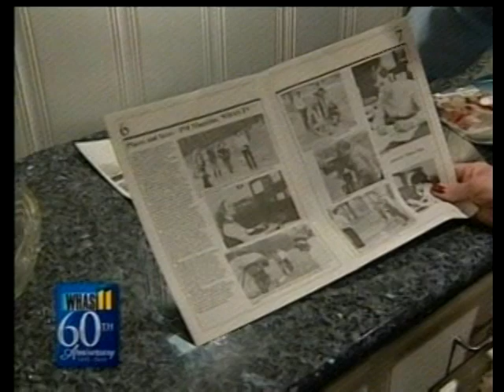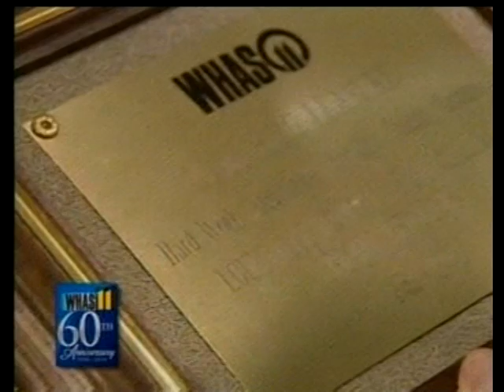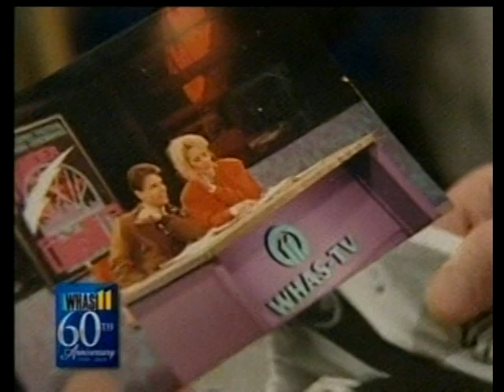WHAS 11 60th anniversary - entertainnment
this video features whas 11 shows from PM magazine to louisville tonight live
former WHAS 11 intern Leah Bisig - Leasure  is interviewed by andy treinen